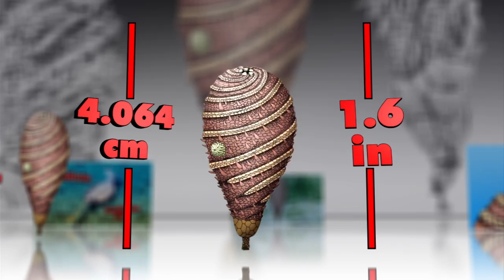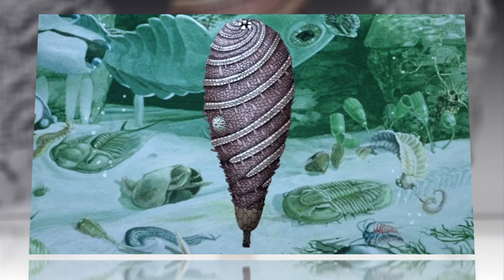Fossil of 500-Million-Year-Old, Shape-Altering Creature Uncovered in Morocco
More than twice as old as the most ancient dinosaur fossil, Helicocystis moroccoensis lived during the Cambrian Explosion, when all organisms lived in seas and life on Earth began to race toward its modern diversity.